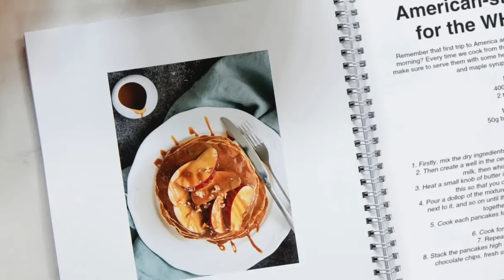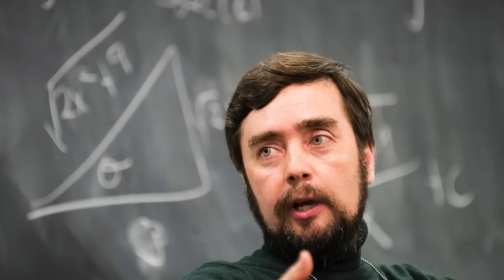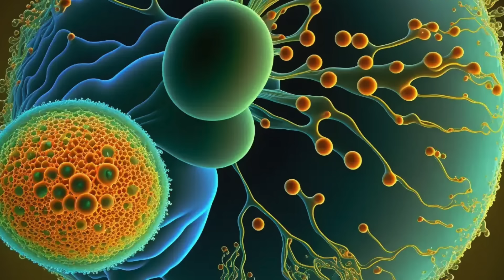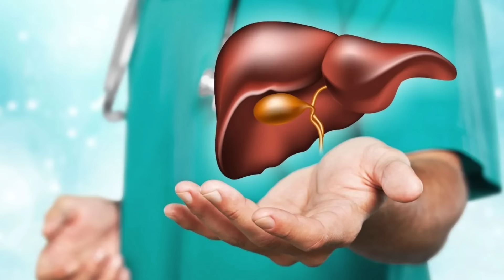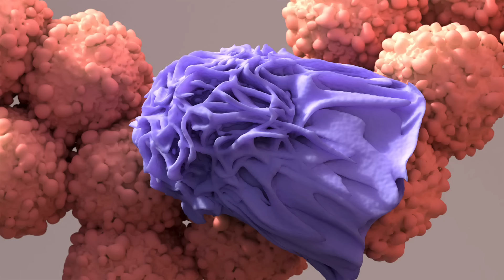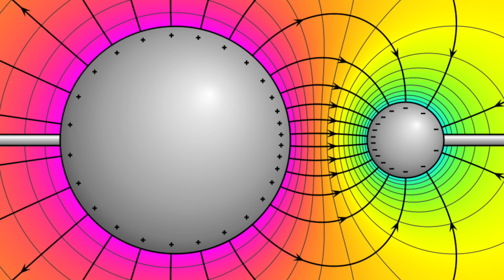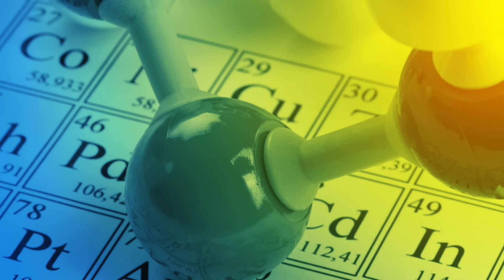Un om de stiinta face dezvaluiri socante despre ADN si materie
In materialul de astazi aflam ca om de stiinta face dezvaluiri socante despre ADN si materie.

Vizionare placută!